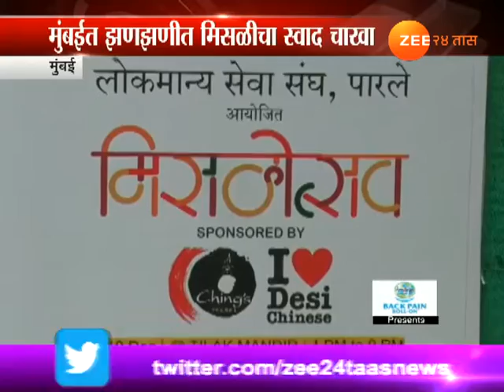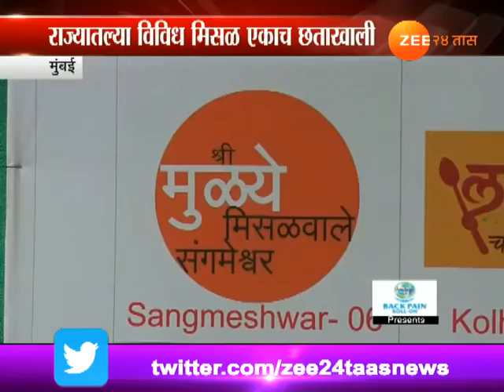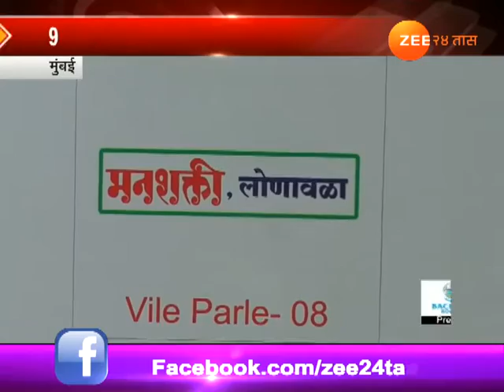Mumbai | Misal Mahotsav To Be Organised oN 9th And 10th December